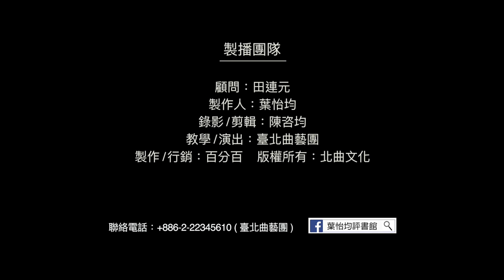【台北曲藝團】 - 葉怡均評書館 - 大話成語 - 抱薪救火 主講：吳胤頡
大話成語,考考你: 今日成語"抱薪救火"
"薪"是:1.薪餉 2.紙鈔 3.乾柴 4.汽油 5.瓦斯